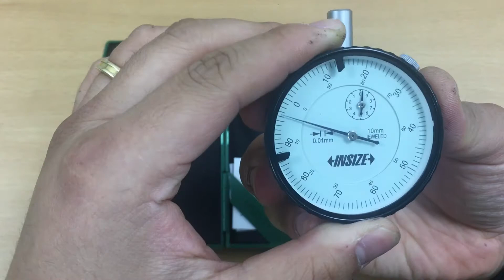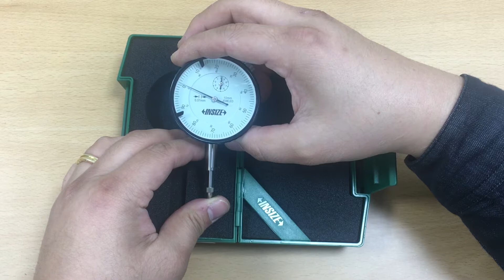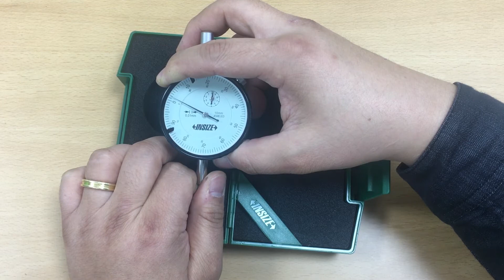항공정비사 기초실습 제 21강 다이얼게이지(DIAL GAUGE) mm 타입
항공정비사연구소
항공정비 자격증 강의 영상

항공기초실습  제 21강 다이얼게이지(DIAL GAUGE) mm타입을 읽어 보아요.

항공정비의 기본뿐만 아니라 기계 제작 정비 등에 모두
사용하는 기초적인 정밀측정공구인 다이얼게이지입니다.

다이얼게이지 중 mm 타입에  대해 알아 보겠습니다.